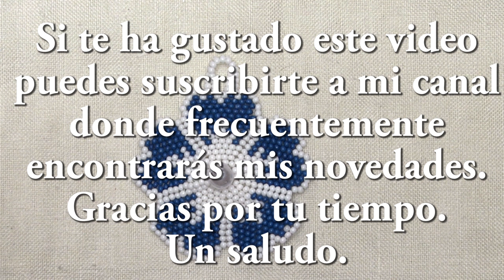DIY - Flor de Mostacillas 2a parte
Materiales: (español, ingles, árabe, ruso, portugués, italiano)
mostacillas 11/0 -(2 tonos)
perla 0,8
hilo miyuki
En mi canal con cierta frecuencia encontrarás vídeos sobre manualidades y entretenimientos fáciles, que puede hacer uno mismo...

Materials: (Spanish, English, Arabic, Russian, Portuguese, Italian)
beads 11/0 - (2 shades)
pearl 0.8
miyuki thread
On my channel you will often find videos about easy crafts and entertainment that you can do yourself ...
Thanks for your time. All the best

المواد: (الإسبانية ، الإنجليزية ، العربية ، الروسية ، البرتغالية ، الإيطالية)
خرز 11/0 - (درجتان)
لؤلؤة 0.8
موضوع ميوكي
رقم 11 ابرة
غالبًا ما تجد على قناتي مقاطع فيديو حول الحرف اليدوية والترفيهية السهلة التي يمكنك القيام بها بنفسك ...
إذا كنت تحب مقاطع الفيديو الخاصة بي ، فيمكنك إعطائي تعليقاتك.
شكرا على وقتك. أتمنى لك كل خير

Материалы: (испанский, английский, арабский, русский, португальский, итальянский)
бусины 11/0 - (2 оттенка)
жемчуг 0,8
нить миюки
На моем канале часто можно встретить видеоролики о несложных поделках и развлечениях, которые можно сделать самому ...
Если вам понравились мои видео, вы можете оставить мне свои комментарии.
Не забывайте подписываться, нажимать колокольчик и «палец вверх», чтобы не пропустить ни одной детали моей новости.
Спасибо за ваше время. Всего наилучшего

Materiais: (espanhol, inglês, árabe, russo, português, italiano)
contas 11/0 - (2 tons)
pérola 0,8
fio miyuki
No meu canal, você costuma encontrar vídeos sobre artesanato fácil e entretenimento que você mesmo pode fazer ...

Materiali: (Spagnolo, Inglese, Arabo, Russo, Portoghese, Italiano)
perline 11/0 - (2 tonalità)
perla 0.8
filo miyuki
Sul mio canale troverai spesso video su semplici mestieri e intrattenimento che puoi fare da solo ...
Non dimenticare di iscriverti, premi la campanella e "alza il dito" per non perdere nessun dettaglio delle mie notizie.
Grazie per il tuo tempo. Ti auguro il meglio